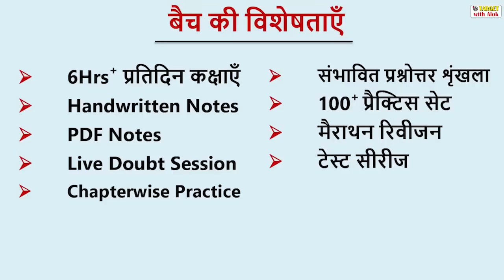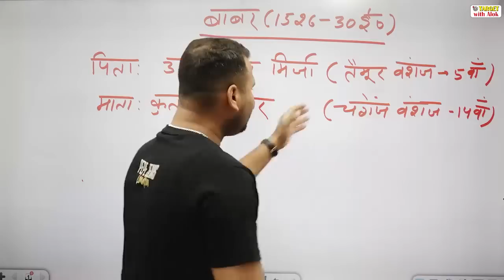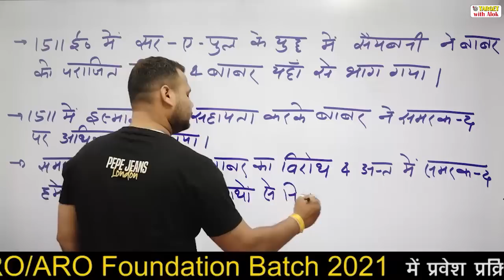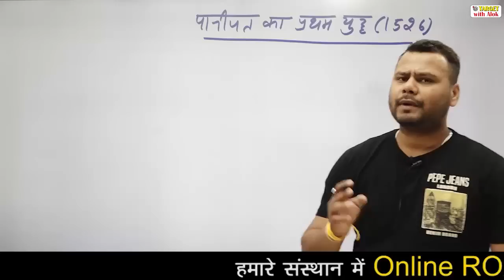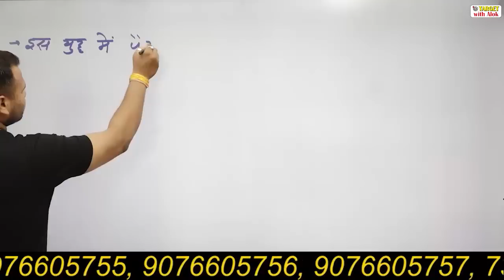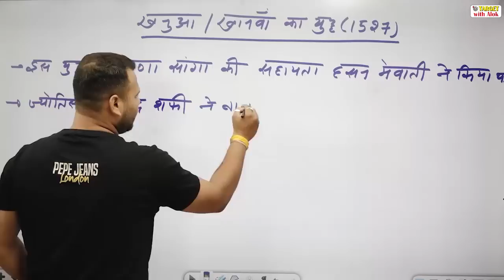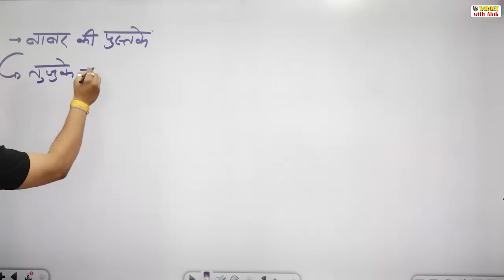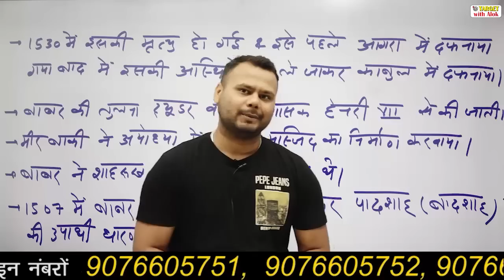RO / ARO Prelims 2021|| इतिहास || बाबर || TARGET with Alok